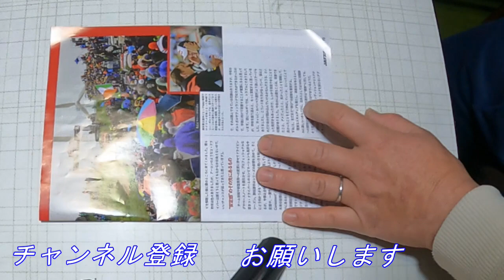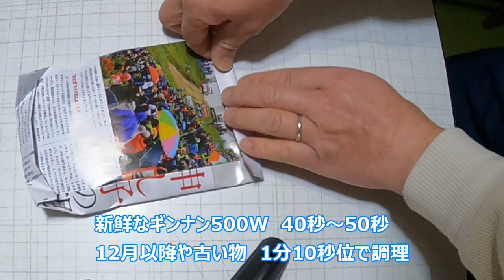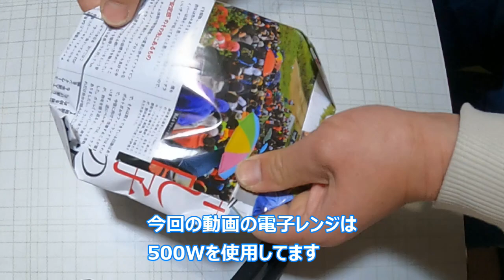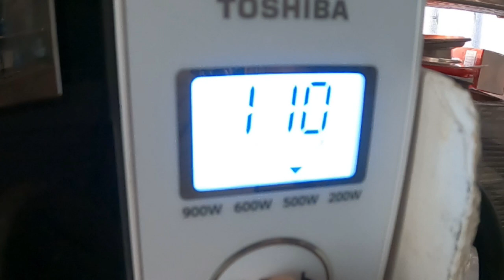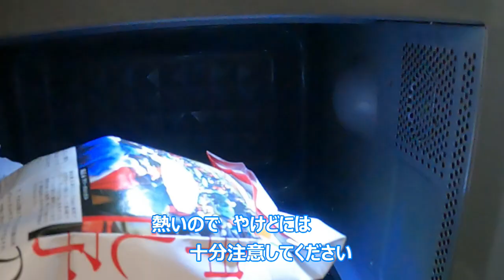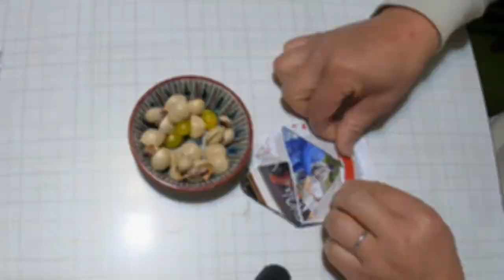旬を過ぎた ギンナン 味 食感ってどうなの？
12月中頃にイチョウの木から落ち、下処理してギンナンを食べた動画です。
旬を過ぎた物は　美味しいのか？　見た目はどうか？　の感想を撮ってみました。

旬のギンナンは下の動画リンクを押して下さい